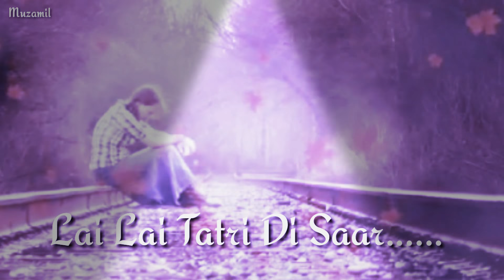Zindagi tere naal Khan saab !! Ft.Pav Daria sad line whatsapp status song video...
Zindagi tere naal sad line whatsapp status song video...